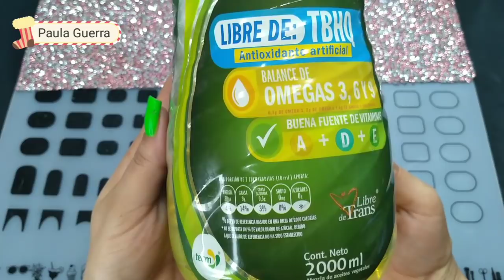EN 3 SEMANAS!! cómo HACER CRECER LAS UÑAS CON ACEITES DE COCINA!